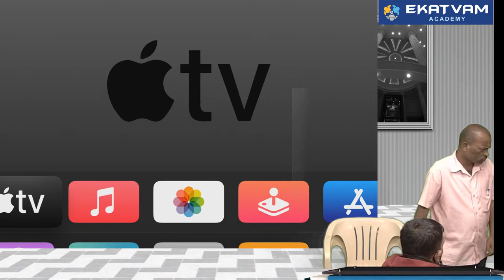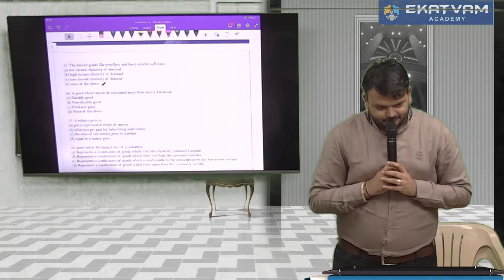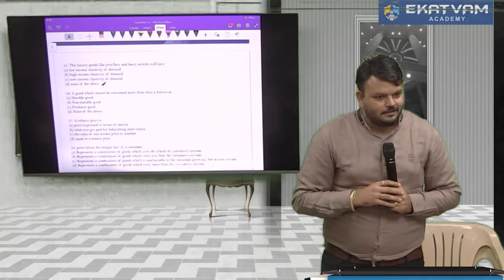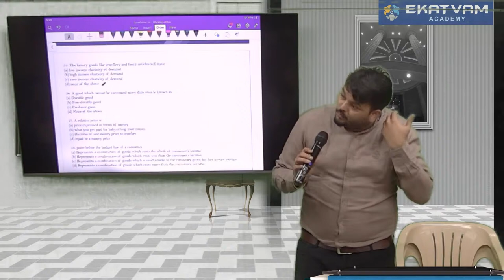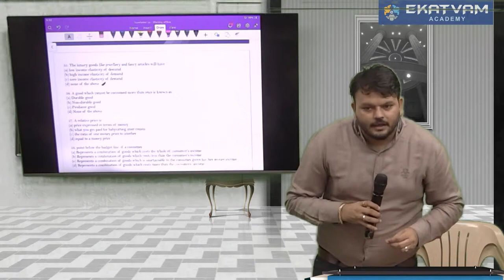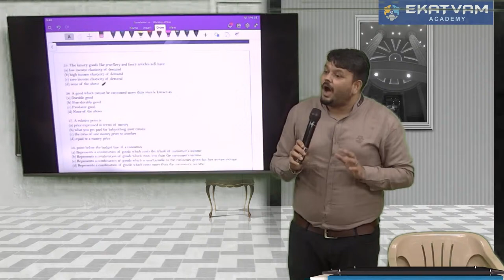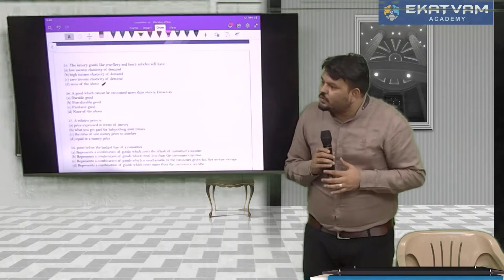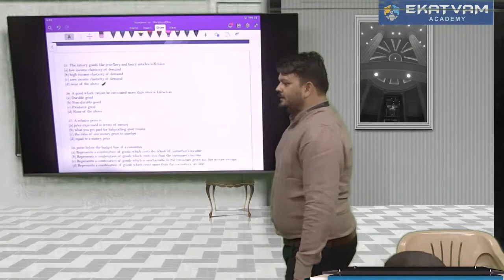CA Foundation Economics Lecture 1 | New Batch for May 23 Attempt | By CS CA Vijay Sarda Sir